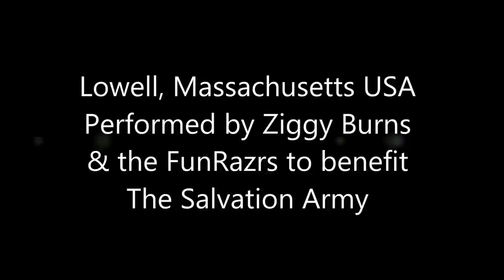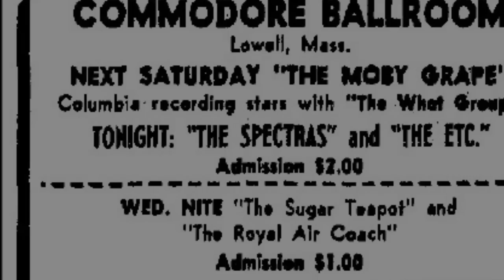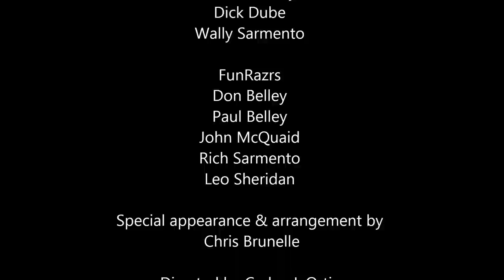"Lowell Massachusetts USA" Performed by Ziggy Burns from LowellBank to benefit The Salvation Army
Performed by LowellBank's own Ziggy Burns

Original Song by The Camelots
Charlie Pelley
Dick Dube
Wally Sarmento.

FunRazrs
Don Belley
Paul Belley
John McQuaid
Rich Sarmento
Leo Sheridan

Special appearance and arrangement by Chris Brunelle

Directed by Carlos J. Ortiz

Special thanks to:
LowellBank
980 WCAP

Lyrics:
I want to go back, to my little home town, Lowell, Massachusetts USA
I want to go back, and tell all my pals, I'm sorry that I ever went away
I want see the sailboats on the Merrimack, and look at the falls
See Francis Gate once more, it worked so great before
The Whistler House and Worthen Street calls.

The mile of mills, I remember them well, a system of canals that is so rare
I'm sure you'd say, that they're beyond compare, so's Merrimack Square
L-O-W-E-L-L, that's the way you spell it and it sounds so swell
Back to Lowell, Massachusetts, I'll spend the rest of my day's right there
I've seen London, Paris and Rome, they're all pretty nice but I want to go home
Back to Lowell, good old Lowell, spend the rest of my day's right there.

I want to take a boat ride on the Merrimack, and take a look at the falls
Up on Fort Hill Park, where lovers used to park, a happy little Whippoorwill calls

I love the Highlands, Acre Flats and Centralville Square, how can I forget the memories there,
Belvidere, Pawtucketville and South Lowell too, Ziggy Burns crooning this song for you

I want to go back, and tell all my pals, My life's all planned this time I'm gonna stay
I long to take a walk around the city, and look at the sights
Old City Hall's still there, the Page Clock in the square, and Lover's Lane on heavenly nights.

Those trolley cars, I remember them well, the rides we used to take to Lakeview Park
A nickel a dance, canood'ling in the dark, and then we'd park
The bands we used to dance to at the old Commodore,
A walk to Elliot's Diner, eat hot dogs galore,
Back in Lowell, Massachusetts, I'll spend the rest of my day's right there

On cobblestones streets wagons clickety-clack,
And now you know the reason why I want to go back
Spend the rest of my life right there